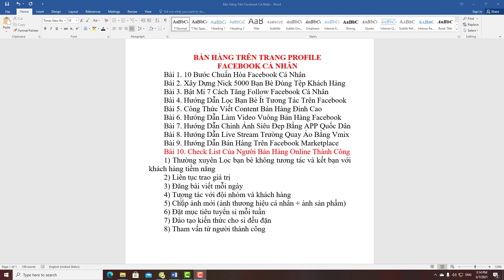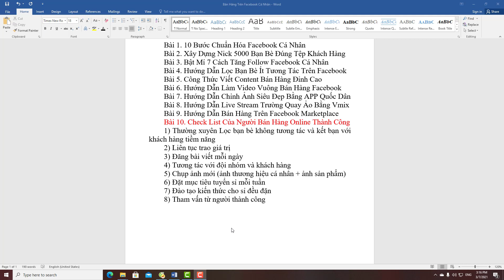Bài 10 | Check List Của Người Bán Hàng Online Thành Công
Check List Của Người Bán Hàng Online Thành Công
1) Thường xuyên Lọc bạn bè không tương tác và kết bạn với khách hàng tiềm năng
2) Liên tục trao giá trị
3) Đăng bài viết mỗi ngày
4) Tương tác với đội nhóm và khách hàng
5) Chụp ảnh mới (ảnh thương hiệu cá nhân + ảnh sản phẩm)
6) Đặt mục tiêu tuyển sỉ mỗi tuần
7) Đào tạo kiến thức cho sỉ đều đặn
8) Tham vấn từ người thành công
Kênh Youtube chia sẻ về chủ đề marketing, kiến thức kinh doanh, phát triển bản thân, Vlogs